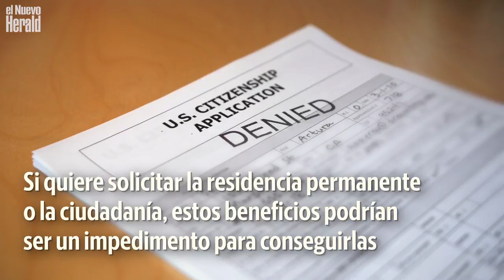Estos beneficios sociales podrían impedir conseguir la residencia permanente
Gobierno de Trump buscar obstaculizar el camino hacia la residencia permanente de inmigrantes legales que reciben algunos beneficios sociales, según el Departamento de Seguridad Nacional. Lea más